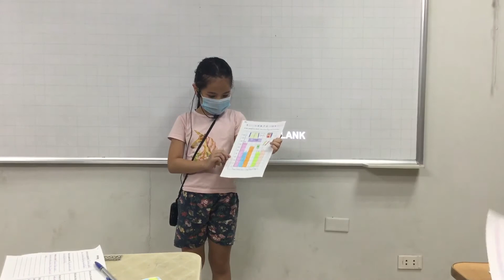CEC | Mini Project - Bar Graph | Discover 1-M4 | PHƯƠNG MAI